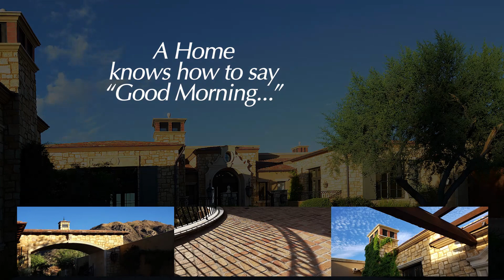Realty Video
Video was shot and produced to promote a house in the Cave Creek area. Used to help promote my video style and my approach to filming, shooting, and producing a quality realty video experience.  I own all the images and video.